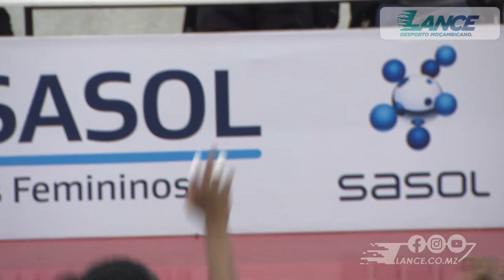RESUMO LIGA SASOL 2022 - MEIAS FINAIS COSTA DO SOL X FERROVIARIO DA BEIRA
RESUMO LIGA SASOL 2022 - MEIAS FINAIS COSTA DO SOL X FERROVIARIO DA BEIRA: O Costa do Sol apurou-se para a final da Liga Moçambicana de Basquetebol Sénior Feminino ao derrotar o Ferroviário da Beira por 92-28 e o grande destaque foi para a estreia da australiana Bride Hopoate que anotou um duplo-duplo, ao marcar 20 pontos e ganhar 16 ressaltos.